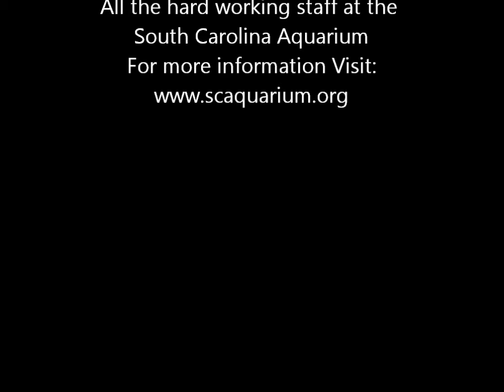Renovated Saltmarsh Aviary at the South Carolina Aquarium